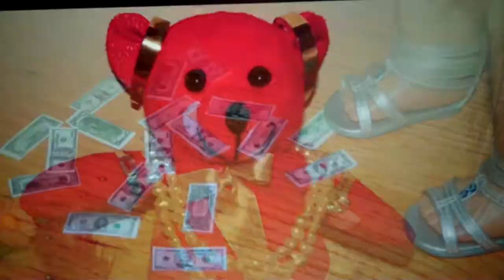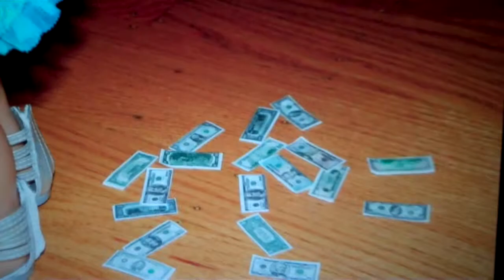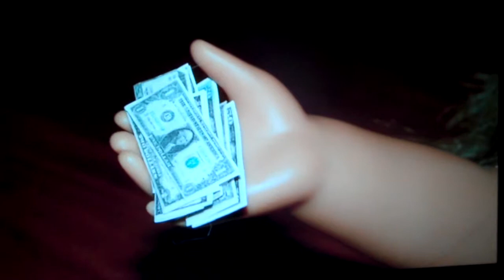I Want~One Direction~AGMV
I love One Direction so I made this AGMV! :) Sorry it took me about 2 weeks or so to put it up, it would just not post even though my iMovie said it was posted. But anyway here it is now!